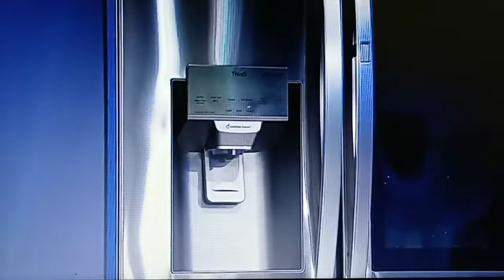The Price Is Right "Eazy As 1-2-3" 5/18/2022